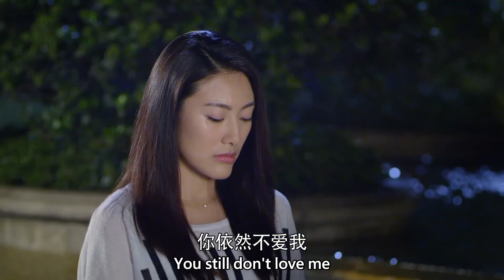老員工在公司當眾鬧事，沒人鎮得住他，怎料窮小子一聲令下讓他不敢再狂！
nnj

曾受过情伤而封闭了自己内心的富商佟俊铭认识了温暖善良的女主播梁馨之后，生活发生了变化。佟俊铭和梁馨因为意外结缘，梁馨一直以为佟俊铭是一名叫做“童杰”的厨师，她为了应付逼婚的父母，让“童杰”假扮自己的男朋友；而佟俊铭因为种种原因，没有拆穿这个谎言。